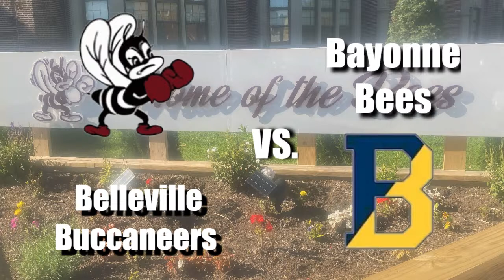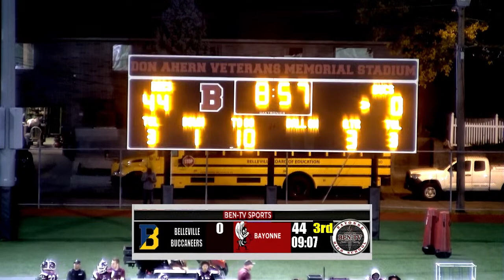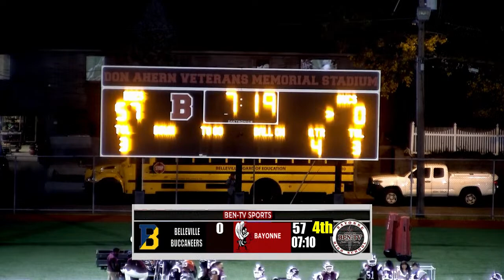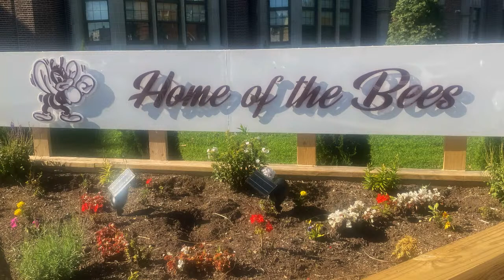2023 BAYONNE HIGH SCHOOL VARSITY FOOTBALL VS BELLEVILLE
RECORDED FOR BENTV BY PETER HASTINGS AUGUST 31, 2023
BRENDAN WAHLERS CAMERA OPERATOR